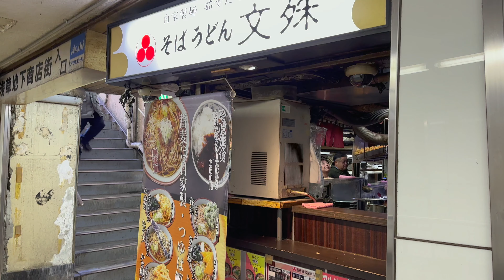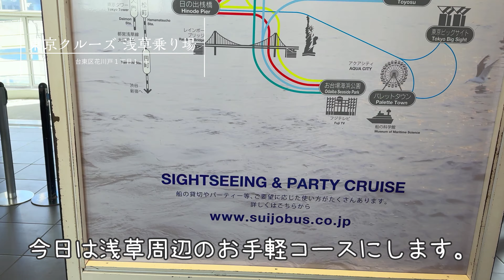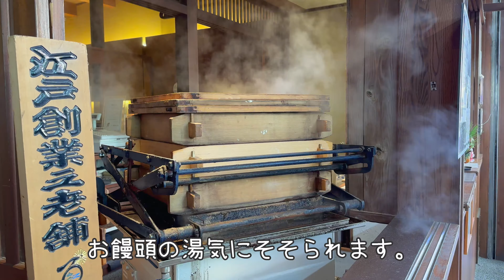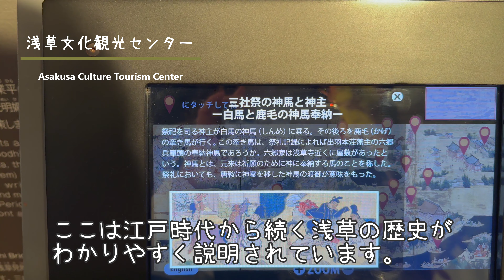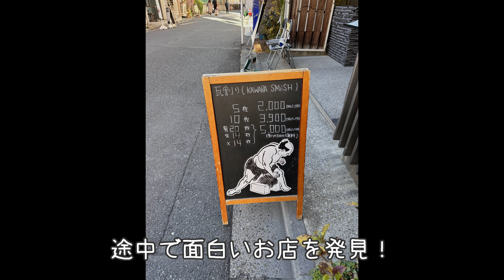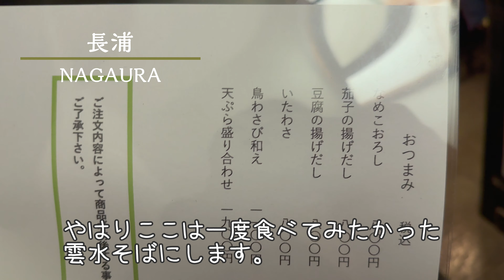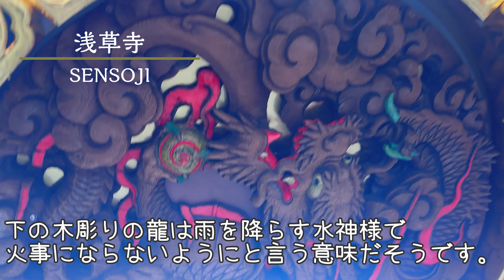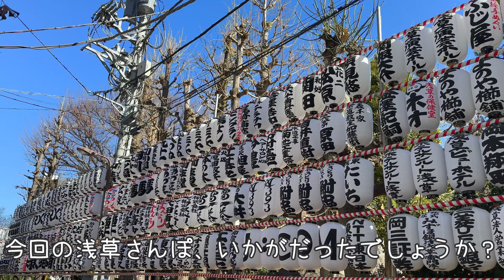【東京旅行】/浅草/レトロ散歩/浅草寺/純喫茶/ホテルステイ/シーバス/50代Vlog/ルームツアー/ホテルステイ/アラフィフ時間/大人の休日/日本旅行/カフェ巡り/女子旅/下町散歩/ゲートホテル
こんにちは(*^-^*)
今回は東京の下町と言えば浅草をお散歩してきました。
テレビで見る浅草はと～っても混んでいてうまく観光できないんじゃないか？
と思ってる方は多いと思います。

今日はのんびりと冬の浅草をお散歩できる動画をご紹介したいと思います。

コーヒーショップ カリブ
〒111-0032 東京都台東区浅草２丁目２−１ リッチライフ浅草東ビル

東京クルーズ 浅草乗り場（TOKYO CRUISE）
〒111-0033 東京都台東区花川戸１丁目１−１

浅草文化観光センター
〒111-0034 東京都台東区雷門２丁目１８−９

壽々喜園　SUZUKIEN
〒111-0032 東京都台東区浅草３丁目４−３

THE GATE HOTEL 雷門 by HULIC
〒111-0034 東京都台東区雷門２丁目１６−１１

長浦
〒111-0032 東京都台東区浅草１丁目１３−１

浅草寺
〒111-0032 東京都台東区浅草２丁目３−１

ローヤル珈琲店
〒111-0032 東京都台東区浅草１丁目３９−７

今日は、気ままなカフェ巡り。 written by のる

木漏れ日の落ちる庭で的なBGM written by 鷹尾まさき(タカオマサキ)
朝露 written by のる
美味しいご飯の時間 written by Fukagawa
はなむけ written by Heitaro Ashibe
博士と弟子の愉快な日常 written by のる
さんぽ道 written by shimtoneGreen Cafe written by のる
やさしいきもち。 written by のる
Bee written by ゆうり
ありがとうの手紙 written by のる
静かの風景 written by shimtone

2024.01現在のものとなります。